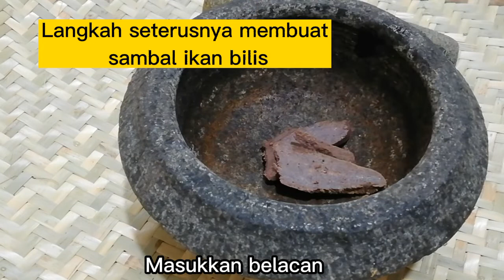Kerabu Sayur Ensabi @ Sawi Dayak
Cara membuat kerabu sayur ensabi @ sawi dayak.